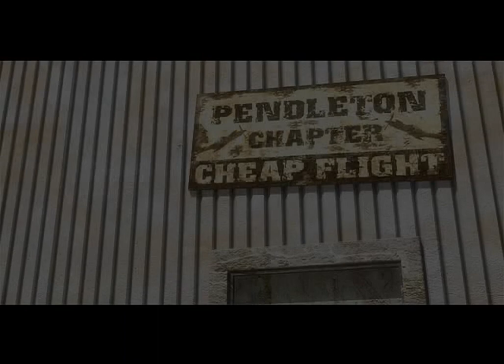Cabela's Dangerous Hunts 2 all cutscenes - for the Playstation 2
00:00 demo1
00:32 demo2
01:04 demo3
01:36 imap1
03:36 imap11a
04:33 imap12c
04:58 imap2a
06:03 imap3a
07:42 imap4a
09:05 imap5
10:50 imap6
11:58 imap7
12:44 imap8
14:00 omap12a
14:36 omap12c
15:42 SGS